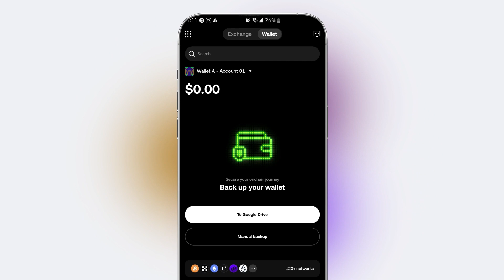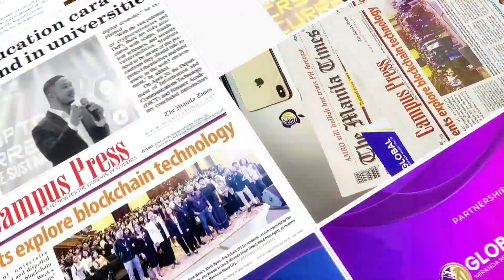🔥 Step-by-Step Guide to Setting Up Your OKX DEX Wallet | Easy & Secure!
Description:
Setting up your OKX DEX Wallet has never been easier! In this step-by-step tutorial, I’ll walk you through the installation, backup process, and security setup so you can start managing your crypto safely. Don’t miss these essential tips!